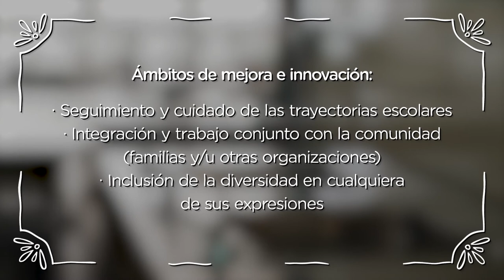Liceo 1 DE 2 “José Figueroa Alcorta”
Proyecto: Diversidad y escuela secundaria: palabras compatibles.